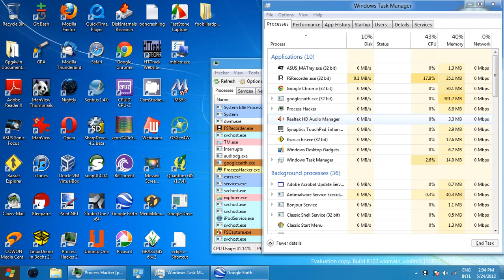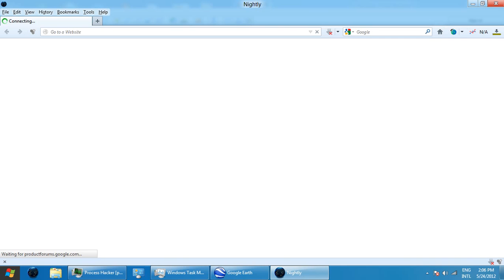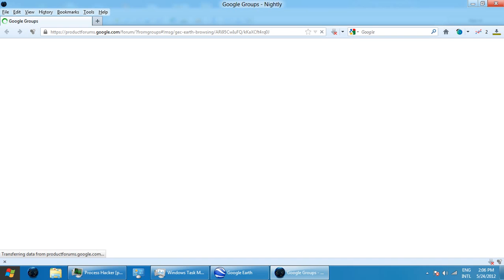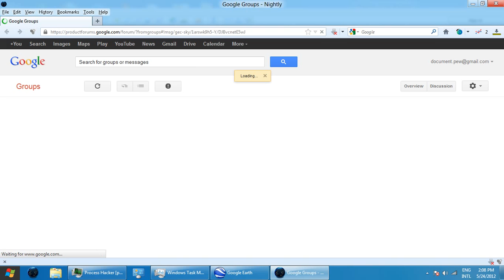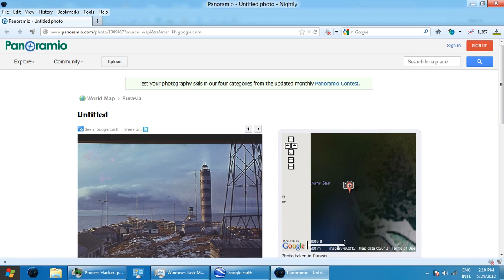Sakha Video_2012-05-24_141120.wmv